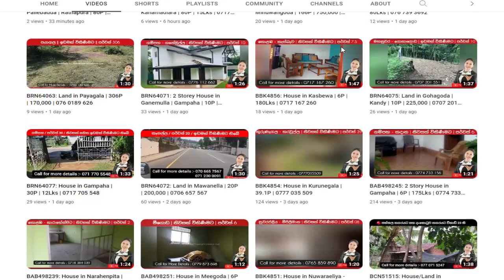BAB498497: Land in Pannipitiya | Colombo | 11P | 1.85Mn PP | 077 335 3974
Colombo District

Depanama / Pannipitiya

11P Bare Land for sale in Depanama

▪️* Size: 11 perches

▪️* Shape: Square

▪️* Location: 6th Lane, Araliya Uyana , Depanama

▪️* Road Frontage: 25 feet

▪️* Highly Residential Area

▪️* Price: Asking 1.85 million PP ( negotiable)

▶️To kottawa 5 km

▶️To pannipitiya 2km

▶️To 174 bus route 500 m